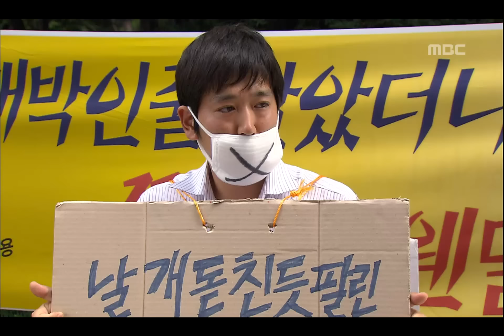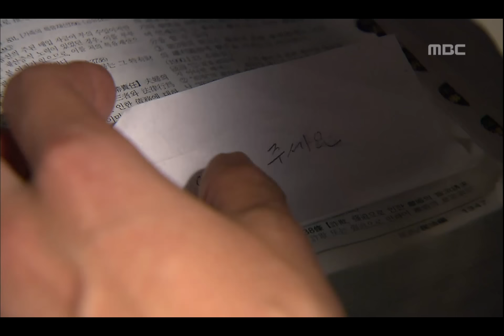Love & Law, 12회, EP12, #03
Love & Law(대한민국 변호사), 12회, EP12, 2008/08/21, MBC TV, Republic of Korea

조정액을 애리, 민국에게 전한 혁, 이경, 피켓맨 앞, 자장면 시킨 민국